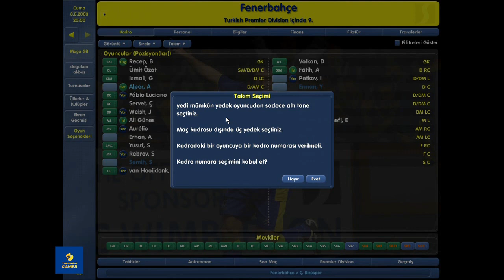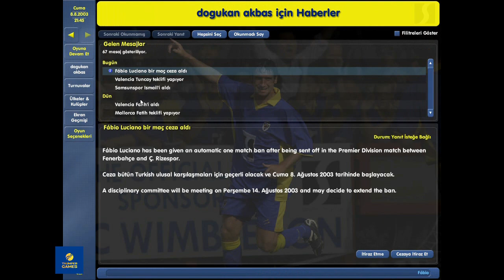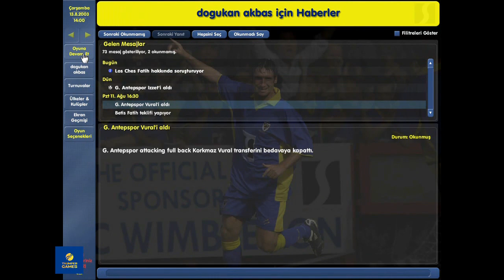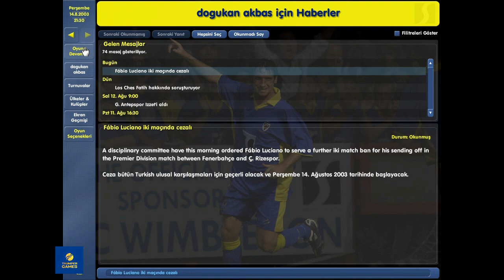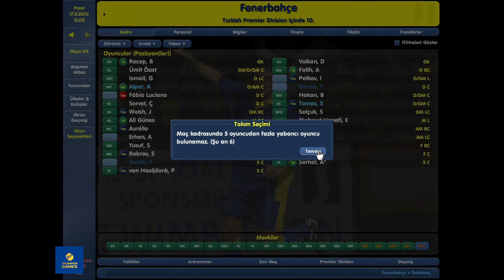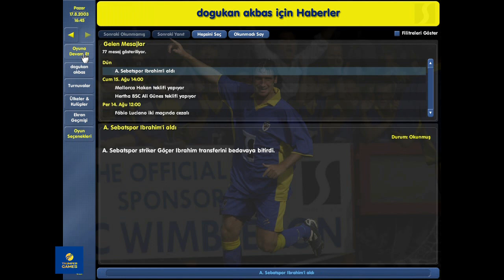Championship Manager 03/04 FENERBAHÇE Kariyer Oynuyoruz (Bölüm 1)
Championship Manager 03-04 Sports Interactive tarafından geliştirilen futbol simülasyon oyunu.Teknik Direktörlük yapmak ister misin! O zaman gelmiş geçmiş en iyi manajerlik oyunlarından olan Championship Manager 03-04 ü mutlaka oynamalısın.

Nostalji Oyunları serisinin bu ilk videosunda, efsanevi Menejerlik oyunu Championship Manager 03/04 oynuyoruz ve Fenerbahçe Kariyerine Başlıyoruz.

Oyunun indirme linkine buradan ulaşabilirsiniz.